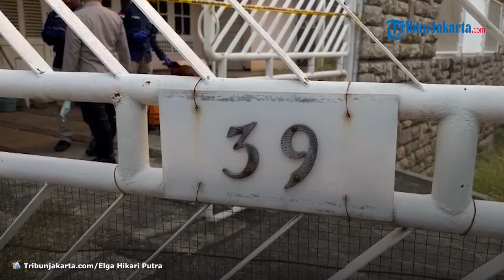MIRIS! Ditemukan Jasad Ibu-Anak di Depok Sudah Jadi Tengkorak di Kamar Mandi, Rumahnya Nyaris Ambruk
TRIBUN-VIDEO.COM - Pasangan ibu dan anak ditemukan sudah menjadi Tengkorak di rumah pribadinya di perumahan Bukit Cinere Indah, Depok, Jawa Barat.

Jasad keduanya ditemukan dalam kondisi sudah menjadi tengkorak pada Kamis (7/9/2023) pagi usai warga sekitar mencium bau tak sedap dari dalam rumah.

Korban diketahui bernama Grace Arijani Harahapan (65) dan sang anak David Ariyanto (38).

Kasat Reskrim Polres Metro Depok, Kompol Hadi Kristanto mengatakan, berdasarkan keterangan warga, kedua korban yang memang hanya berdua tinggal di rumah itu sudah sebulan terakhir tak keluar rumah.

"Saat saksi (petugas keamanan dan Ketua RT) mencoba masuk kedalam pagar lalu membuka garasi rumah dan mencium bau tidak sedap dari ruang kamar mandi mereka langsung menghubungi Polsek," kata Hadi saat dikonfirmasi.

Hadi mengatakan, jasad ibu dan anak itu ditemukan dalam kamar mandi yang tidak terkunci.

"Keadaannha sudah tidak bisa di identifikasi (tinggal tengkorak) dan diperkirakan meninggal sudah lama dan belum diketahui penyebab kematiannya," kata Kasat Reskrim.

Hasi menjelaskan, di meja dapur rumah tersebut, polisi turut menemukan kertas bertuliskan nama Stervin dan Katreen di atas meja dapur.

Pantauan TribunJakarta.com, dari luar rumah, kondisi tempat tinggal korban memang terlihat kurang terawat.

Rumput di trotoar depan rumah dua lantai itu tampak cukup tinggi yang menandakan sudah lama tidak dipotong.

Selain itu, sebagian genteng rumah tersebut juga kondisinya hampir ambruk.

"Menurut keterangan warga di sekitar rumah, korban hanya tinggal berdua saja yakni ibu dan anak dan tidak pernah sosialisasi," kata Hadi.

Sampai saat ini, jasad pasangan ibu dan anak tersebut masih berada di rumahnya dan belum dievakuasi.

Polisi masih melakukan identifikasi untuk mengungkap penyebab tewasnya ibu dan anak itu.